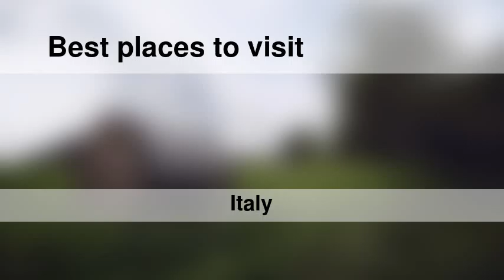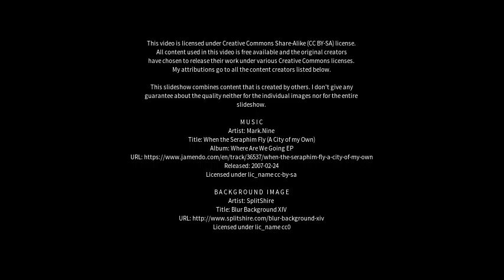Best places to visit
Best places to visit - Manziana (Italy) Best places to visit - Slideshows from all over the world - City trips, nature pictures, etc.